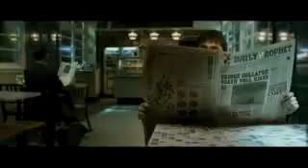Half-Blood Prince Behind the Scenes with New Clips!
New Harry Potter and the Half-Blood Prince clip with interviews and new scenes!